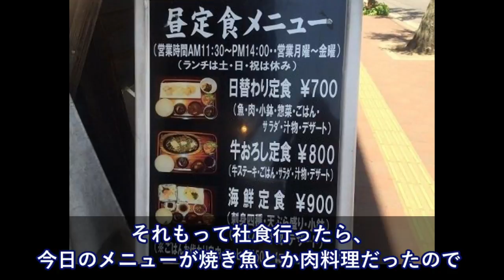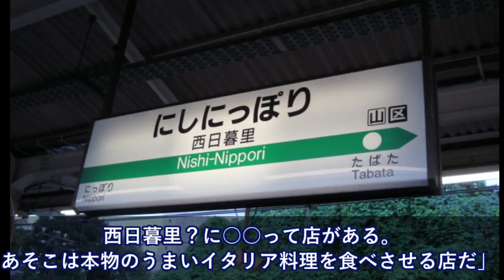伊でタクシー内→日本の本格イタリア料理店の話をしてた→タクシー運転手から思いがけない一言が！【日本大好き外国人】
【平昌五輪】高木菜那選手が「二冠」を達成！ 『小さいのに凄い』『可愛い』と注目度アップ 【韓国・海外の反応】

【海外の反応】衝撃!!「謝罪ではない!?」韓国キム・ボルムが見せた”氷上の土下座”　の真意とは!?

【海外の反応】驚愕!!高木菜那金メダルの裏にはある『秘策』があった!?”頭脳的な駆け引き”に衝撃と感動が止まらない!!

いじめ論議のキムボルム、銀メダルを取って観客に「氷上の土下座」平昌五輪マススタート…韓国の反応

【賛否両論】カーリング女子日本選手、韓国女からマナーが悪いとめちゃくちゃ叩かれている…韓国の反応、平昌オリンピック